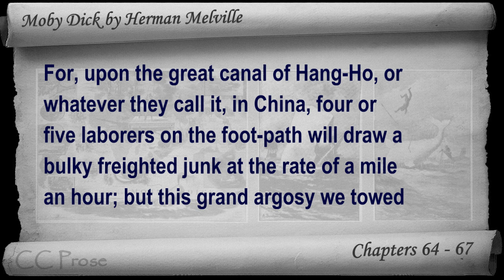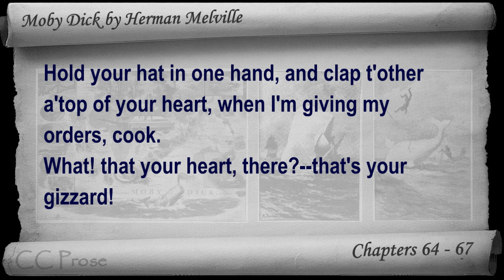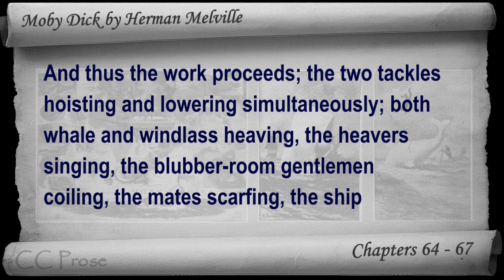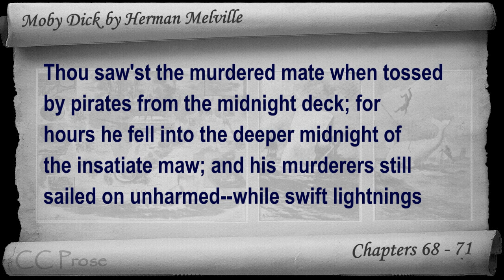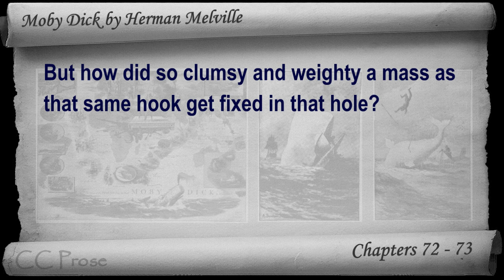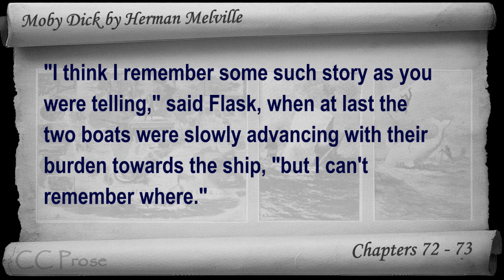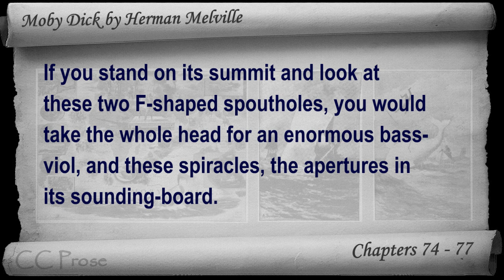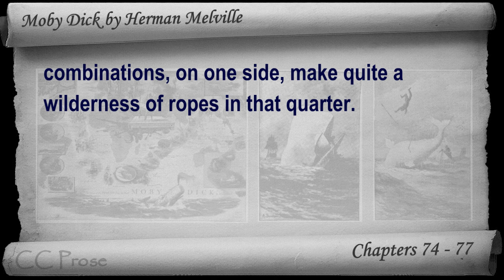Part 06 - Moby Dick Audiobook by Herman Melville (Chs 064-077)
Part 6. Classic Literature VideoBook with synchronized text, interactive transcript, and closed captions in multiple languages. Audio courtesy of Librivox. Read by Stewart Wills.